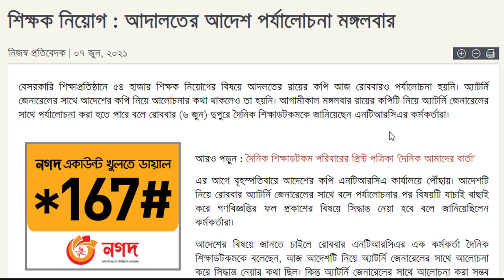NTRCA update news: ই-রেজাল্ট প্রকাশের চূড়ান্ত অনুমোদন মঙ্গলবার,14তমদের নতুন মামলা।NTRCA apply-2021